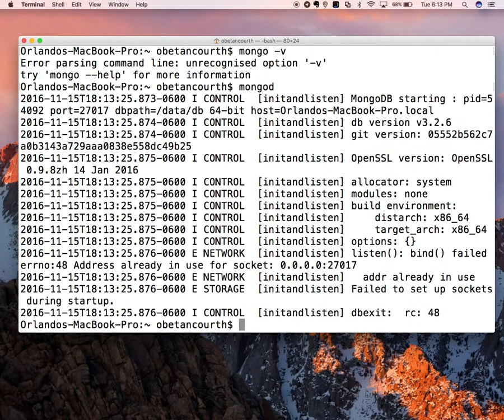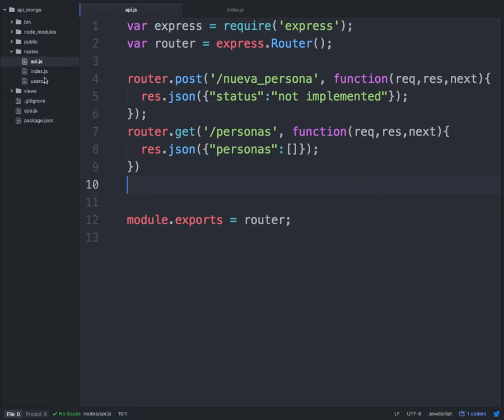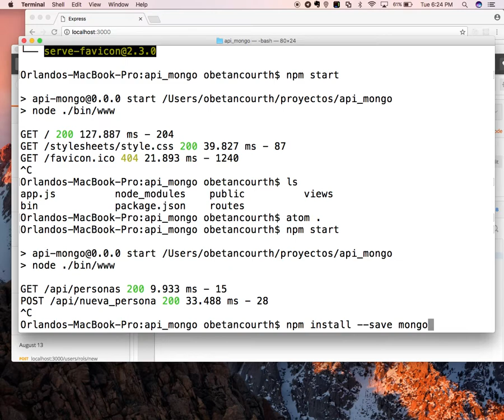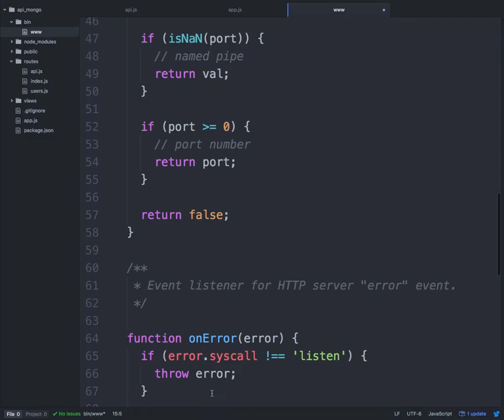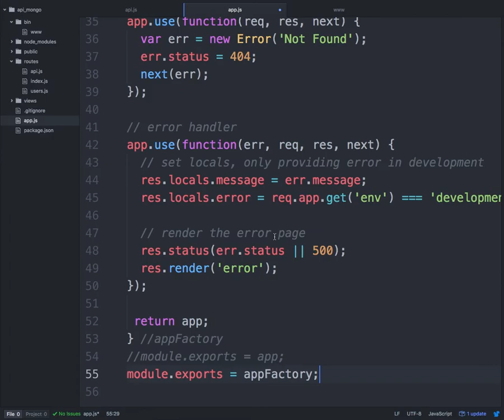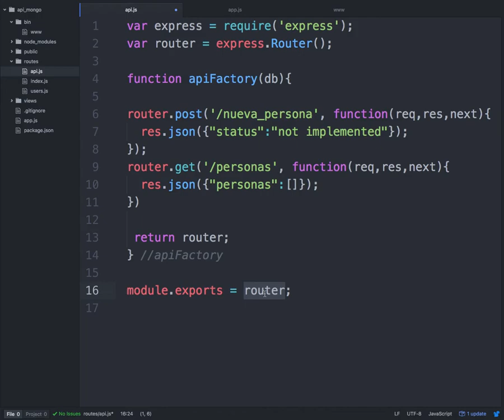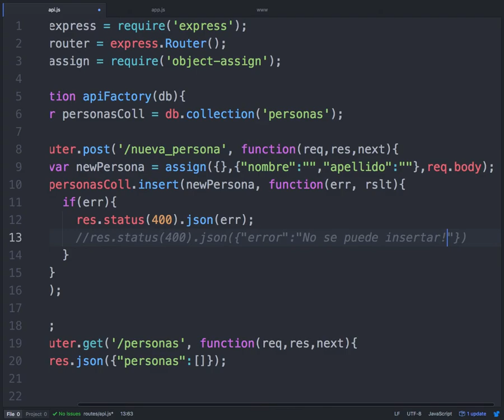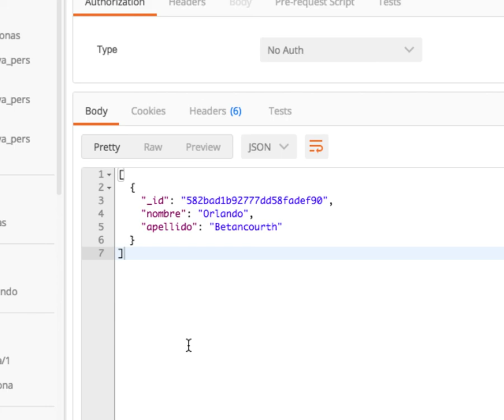Nodejs Express MongoDB Rest Api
Como crear un proyecto de RestFull Api con Express, Node.js y Mongodb. Se prueba las API con Postman.